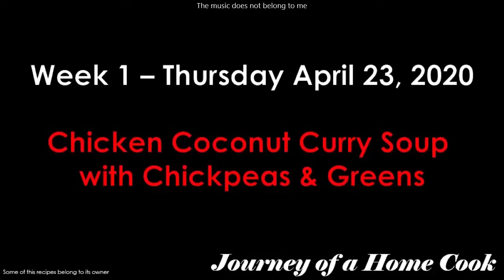JHC Wk1 Thursday - Chicken Coconut Curry Soup with Chickpeas & Greens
Chicken Coconut Curry Soup with Chickpeas & Greens

Ingredients
1. 2TBSP Olive oil
2. ½ Onion
3. ½ Bell Peppers
4. 2 cloves Garlic
5. 1 Tin Diced Tomato
6. 2 TBSP Limes / Lemon Juice
7. 2 cups Chickpeas, drained and rinsed
8. 1 Tin Coconut milk
9. 1 Tin Red curry paste
10.  2 bunches Your favorite dark, leafy greens—Kale, Spinach or Chard.
11.  1 tsp Fish sauce
12.  32oz Chicken stock
13.  3 Chicken breasts, sliced thin

Method
1. Sauté! Onions, peppers, garlic.
2. Add tomatoes, red curry paste, stock and chickpeas. Give it a quick simmer!
3. Add coconut milk, fish sauce and lime juice. Time for another quick simmer!
4. Add the chicken and simmer until it’s cooked through.
5. Finish with the kale, spinach or Swiss chard. Simmer just until the greens are wilted, spinach will wilt almost immediately, whereas kale and chard need a bit longer.
6. Serve! We love to serve this red curry soup with rice, or cauliflower rice, but it’s also a great one-bowl meal as-is.